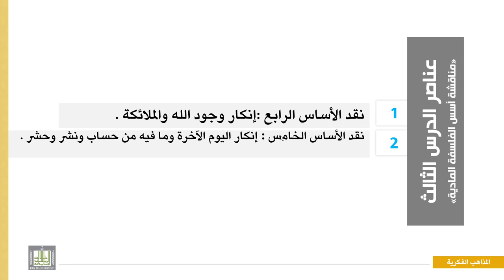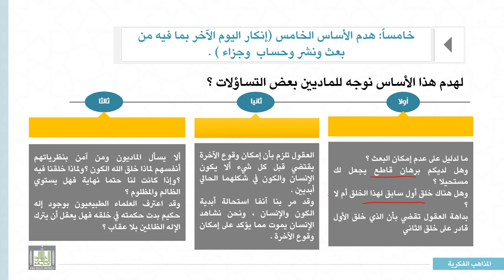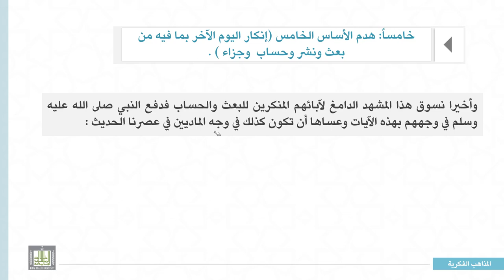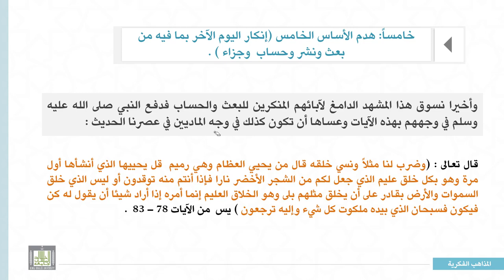المذاهب الفكرية المعاصرة |2-3| مناقشة أسس الفلسفة المادية - 2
الوحدة 2 : مفهوم الفكر المادي أسس فلسفته – مناقشة الأسس وهدمها
الدرس 3 : مناقشة أسس الفلسفة المادية - 2
1- نقد الأساس الأول :  لا موجود سوى المادة .
2- نقد الأساس الثاني (أزلية المادة) .
3- نقد الأساس الثالث ( كل ما في الكون مخلوق بمحض الصدفة ) .